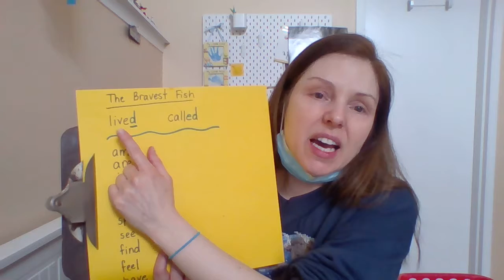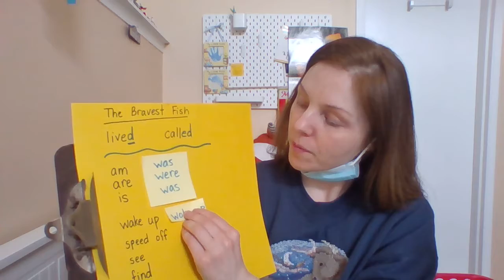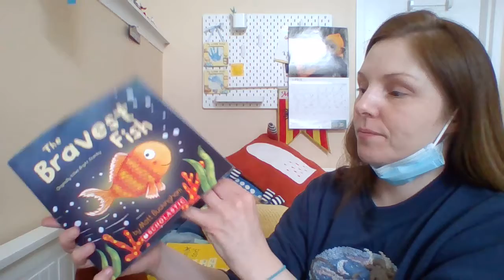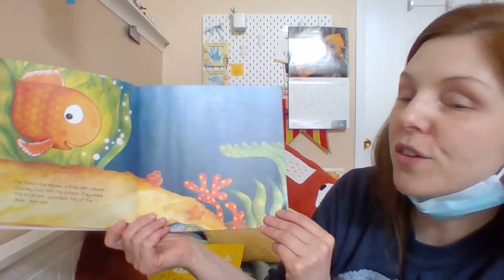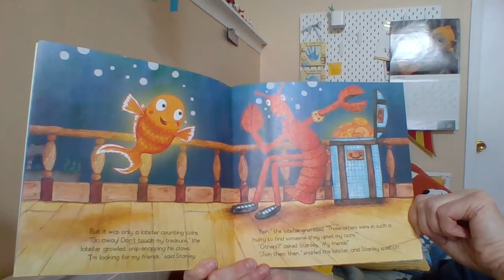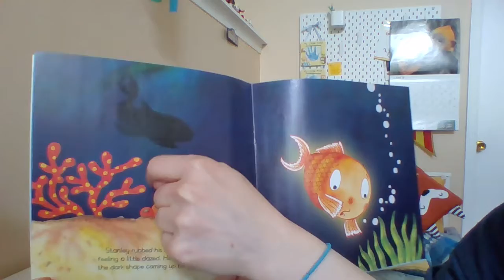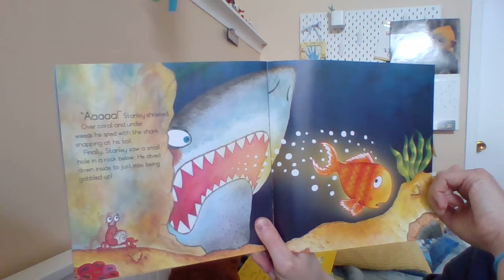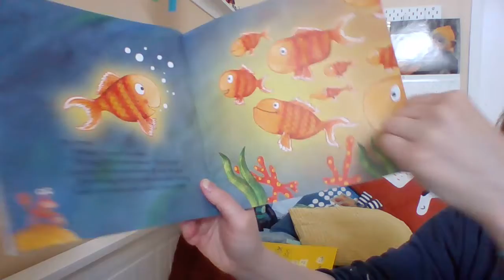The Bravest Fish April 22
Listen for Irregular Past Tense Verbs; Do What Good Readers Do.